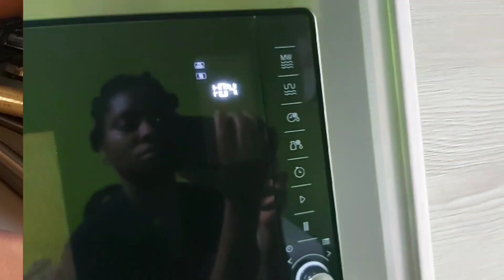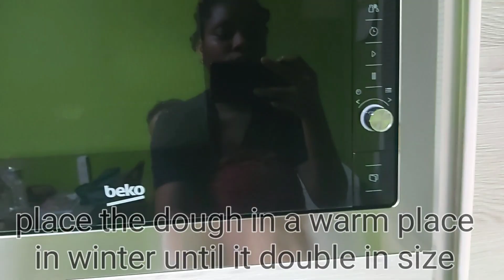How to make sardine bread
How to make sardine bread at home

ingredients
Milk
Sugar
Yeast
Egg
Flour
Butter

00:00 sardine bread
00:18 ingredients for sardine bread
03:45 how to stuff bread
05:49 how to proof bread dough in winter